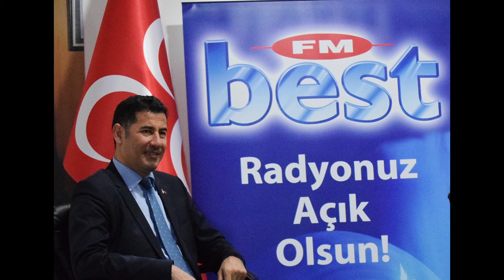Sinan Oğan, Best FM'in Konuğu Oldu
Milliyetçi Hareket Partisi Genel Başkan Adayı Sinan Oğan, Best FM'e konuk olarak gündemi değerlendirdi.